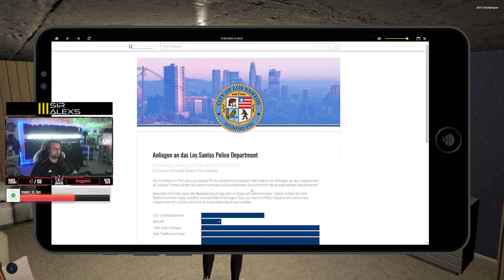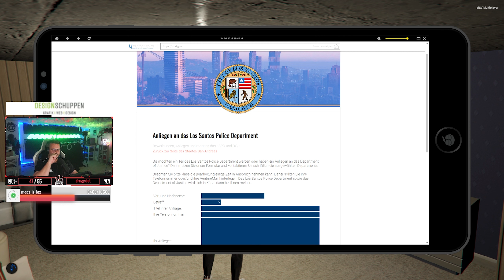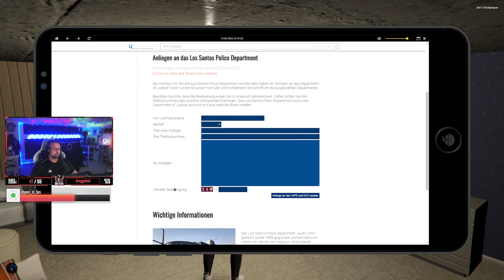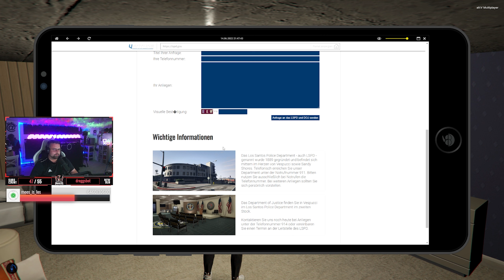E5 LuckyV - Ich versuche mich im PD einzuschleichen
Offizielles:

🟡 - Ersatzlink zum Discord (Wenn der andere mal nicht geht)